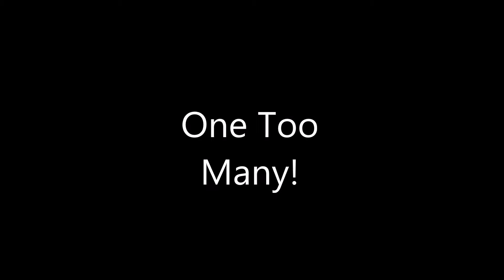Random Drunk Guy in the Hood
I love my street always entertaining!